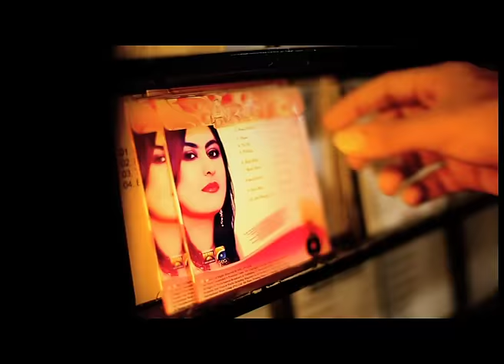Challa | Somia Khan | Sad Song | HD Video Song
Song: Challa
Singer: Somia Khan
Lanel: K Records
Production: Digital Entertainment World